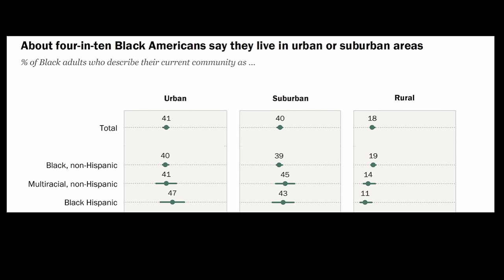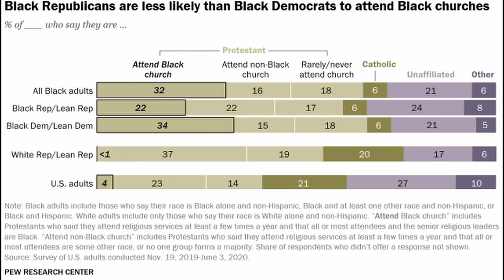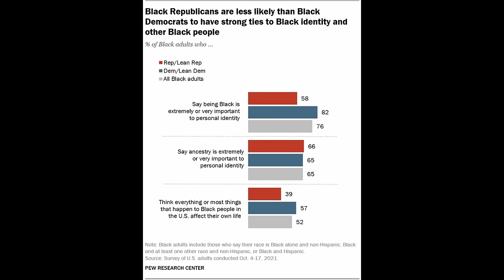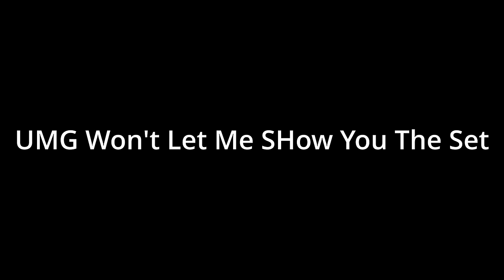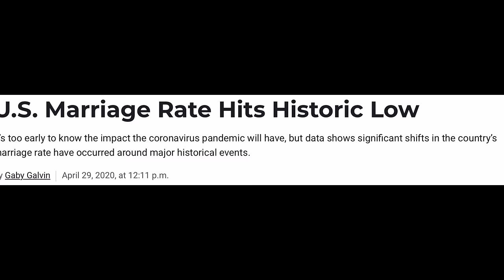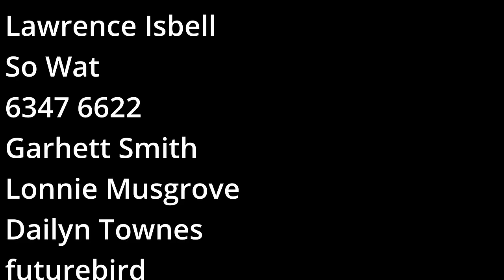Wealth Won't Buy You Whiteness